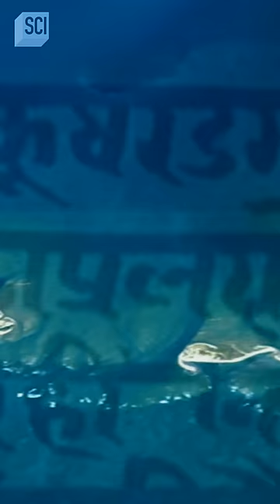Did prehistoric civilizations build a bridge between India and Sri Lanka?! | What On Earth